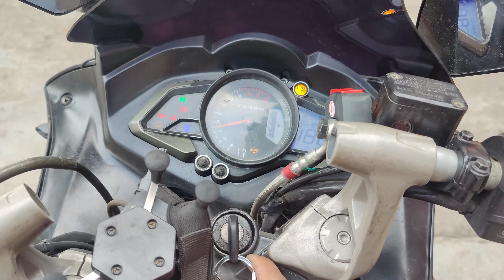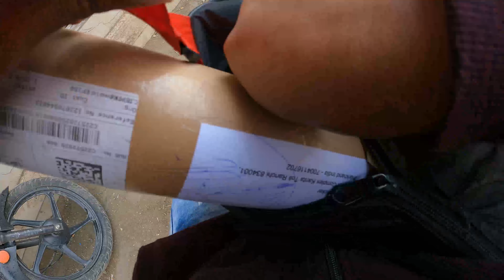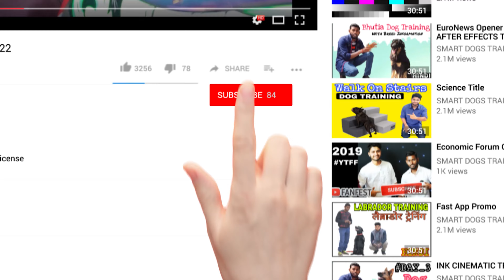New Venom Edition Bajaj RS200 bike Wrapping vlog || मेरी बाइक Ready हो गई 😍 Explore with T3S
Finally, the bike is ready for the upcoming tour and I am very excited about it.
I have recently purchased this venom edition for my bajaj rs200 bike and its amazing as you can see.

Channel Intro:
So you are finally here, Let me introduce myself & About My Channel !!
My name is Mohammad Sahil Saifi & I love doing creative things I have so many hobbies-
it's a long list but Travelling Stays on the Top all the time.
Currently, I am a founder of Predator Riding Club and Yes Smart Dog Training Youtube Channel Too.